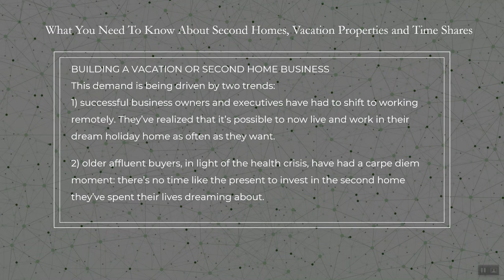2022 Real Estate Continuing Education